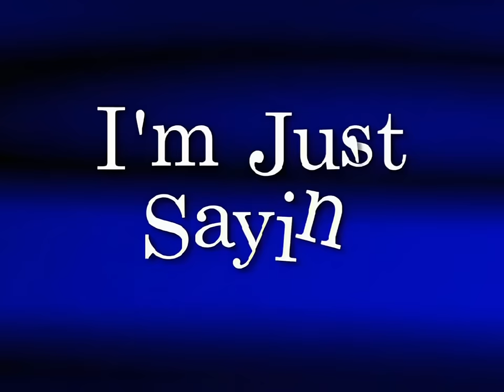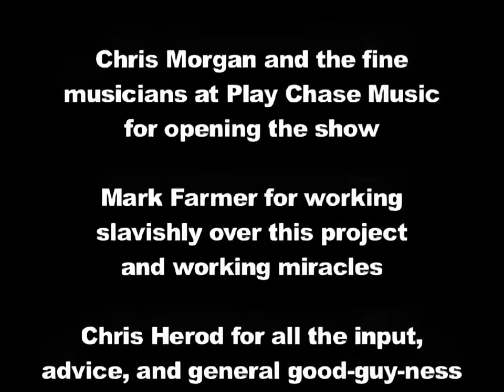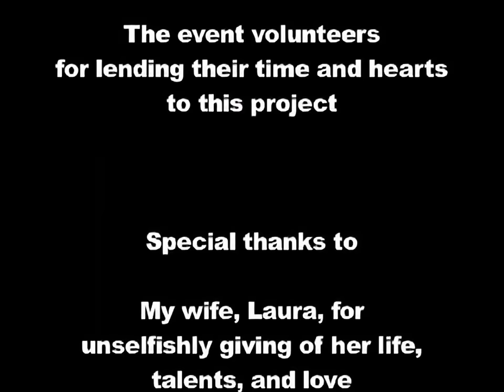Charles Marshall "I'm Just Sayin'" | FULL STANDUP COMEDY SPECIAL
Charles rocks the house with this punch-packed presentation—from exploration of relationship pitfalls, to new-parent talk, all the way through an assessment of Donald Trump's hair.